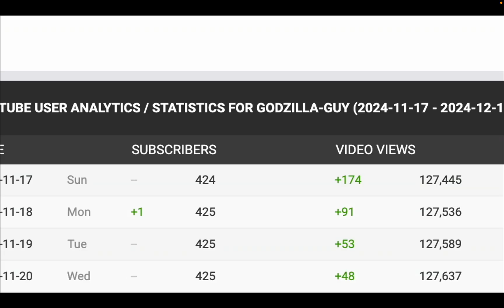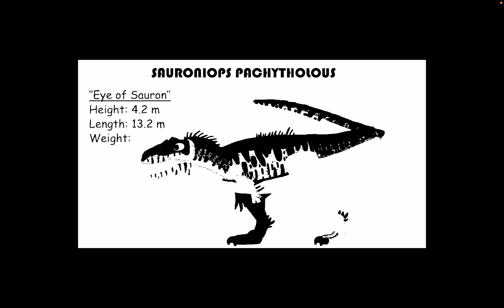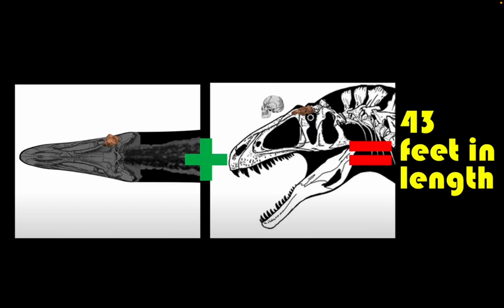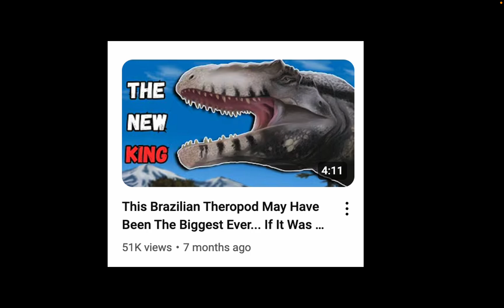Tyrannosaurus IS the Biggest Carnivorous Dinosaur!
I decided to research this topic once again and found that yes, at the end of the day, T. Rex is slightly bigger.
Those two videos won't go except an edit on the second one that Sauroniops possibly would lose to T. Imperator, but that's about it.
We all have our opinions, but as the ends explains, let's be nice about them. I mean, guys, they're dinosaurs. We act like they are life and death.